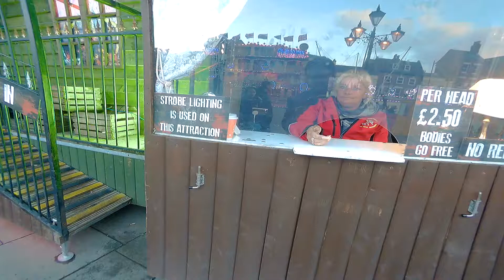John Wheatley's Spooky Tower Haunted House walkthrough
Taken at Boston May Fair on the 4th May 2019. A video that I did for Fairgroundking1. :)